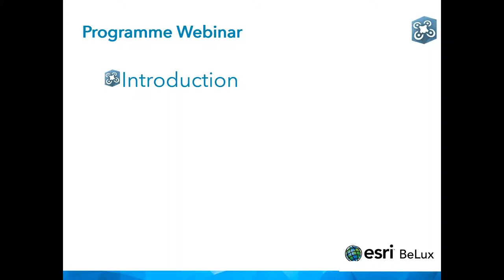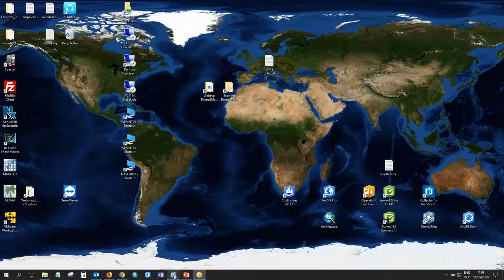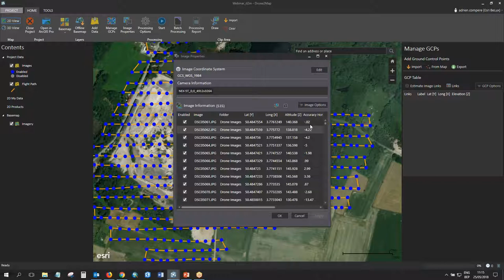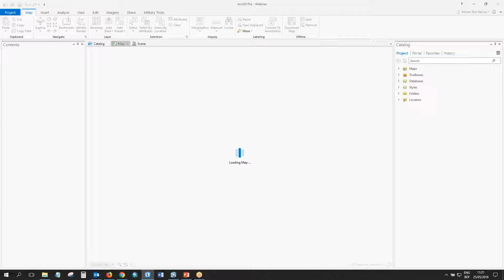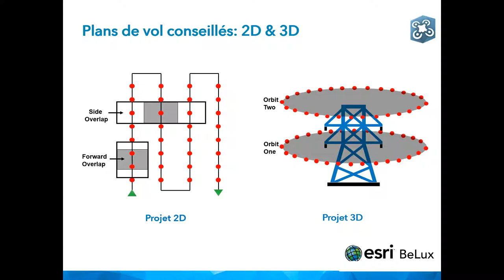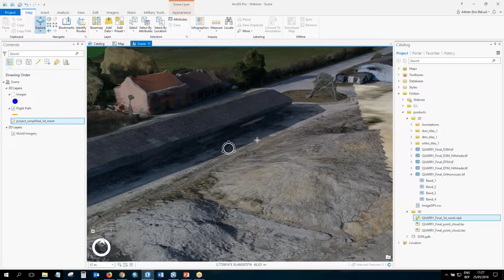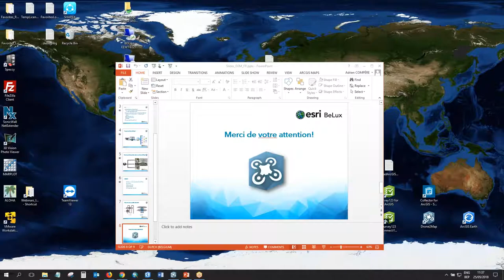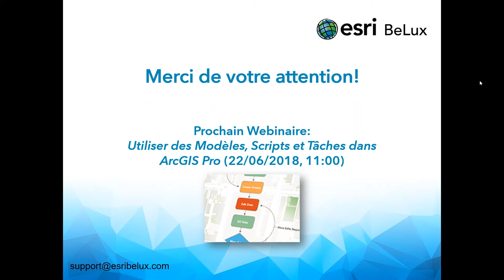2018 05 25 11 03 Drone2Map pour ArcGIS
Drone2Map pour ArcGIS vous permet d’utiliser les images de votre drone pour effectuer des visualisations et des analyses dans ArcGIS.

Ces images peuvent ensuite être mises à disposition d’autres utilisateurs à l’aide d’ArcGIS Online.

​Durant ce webinar, nous vous montrerons comment utiliser les images d’un drone pour les convertir en données exploitables dans ArcGIS.